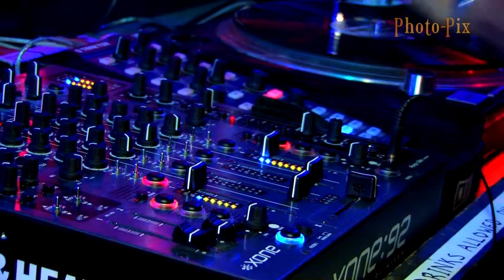Musika with Seth Troxler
Musika with Seth Troxler - Saturday October 6th 2012